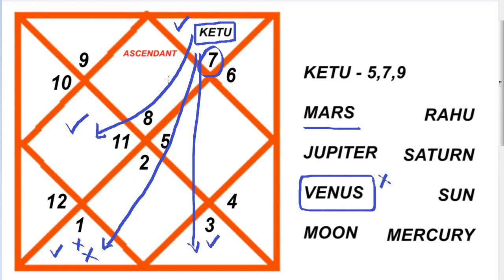IN ENGLISH | SCORPIO ASCENDANT | KETU IN TWELFTH ( 12th House )